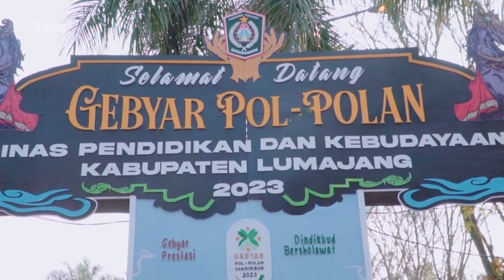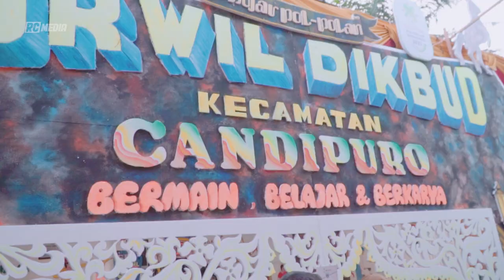Cinematic "Gebyar Pol-Polan" Dinas Pendidikan Dan Kebudayaan Kabupaten Lumajang 2023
Dalam rangka Memperingati  Pendidikan Nasional dan Hari Kebangkitan Nasional Dinas Pendidikan dan Kebudayaan Kabupaten Lumajang menyelenggarakan Gebyar Pol-Polan yang digelar di Kawasan Wonorejo Terpadu (KWT) Kabupaten Lumajang dan ditutup pada Sabtu, 27 Mei 2023.

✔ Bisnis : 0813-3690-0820